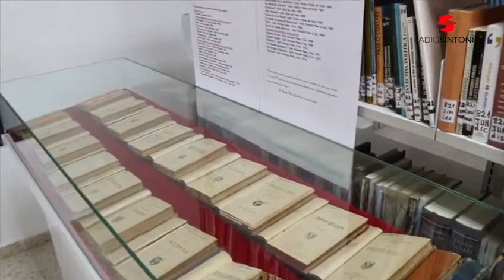Inauguración 24 horas de lectura, abril 2018